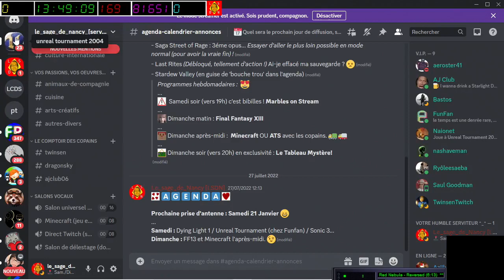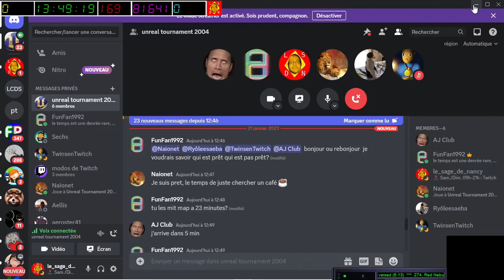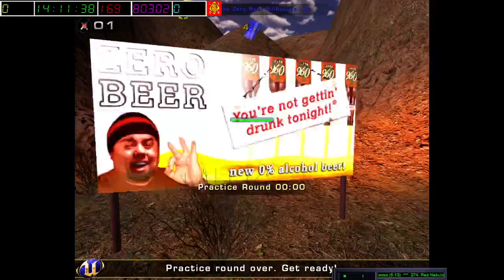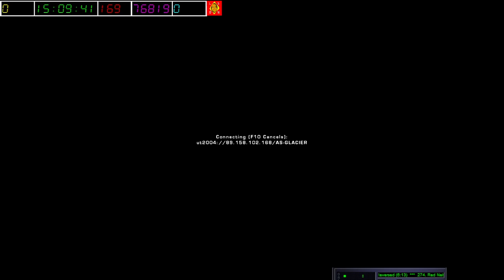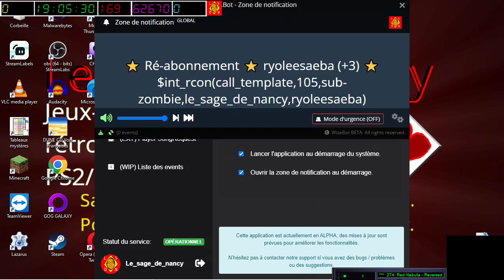[21-01-2023] Unreal Tournament 2004 chez Funfan1992 (ma vue) [LSDN]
Invité à une session de jeu multijoueurs sous Unreal Tournament 2004, à quelques jours de la fermeture du serveur officiel, certains des participants ont enregistré l'évènement de leur côté...
Je vous propose mon point de vue.
N'hésitez à voir la vidéo de Funfan1992 pour accéder aux autres vues.